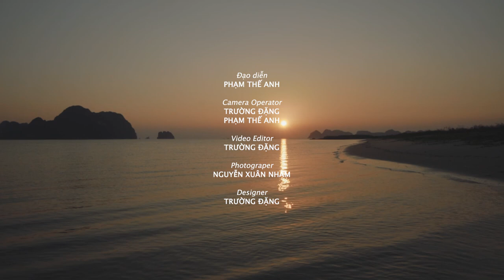Biển Tuần Châu | Hồng Du Thuyền & Nguyễn Thiện Minh | Ca sĩ Đức Lương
Ca khúc: Biển Tuần Châu
Lời thơ: Hồng Du Thuyền
Âm nhạc: Nguyễn Thiện Minh
Ca sĩ: Đức Lương
Diễn viên: Phương Anh ( Miss Hạ Long 2018 )
Hoà âm: Phạm Thế Anh & Chu Oanh
Giám đốc sản xuất: Vũ Thanh Bình
Video by 14 Media
Đạo diễn: Phạm Thế Anh
Camera: Đặng Trường
Photographer: Nguyễn Xuân Nhâm
Video Editor: Đặng Trường
Records, Mix & Master by 14 Records